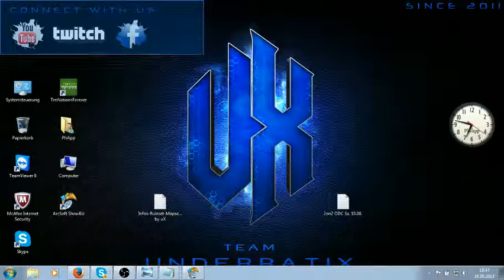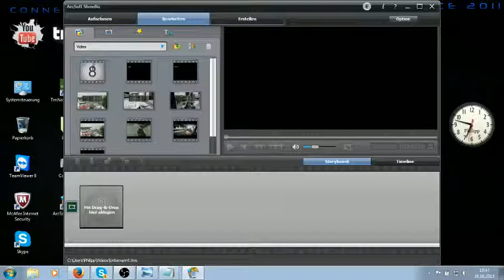ODC | NoMistakes vs Zainex | Camorra | 4tel Finale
MaiiK-II & ReplayGOAT  vs  ZainexTheKinG & o-Camorra-o _______________________________________________